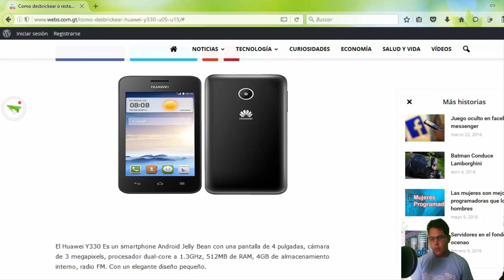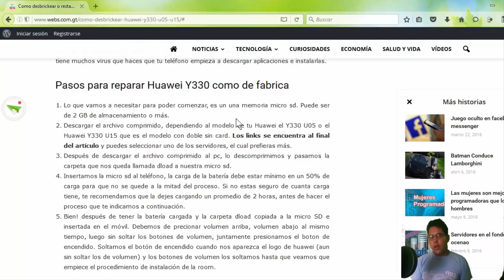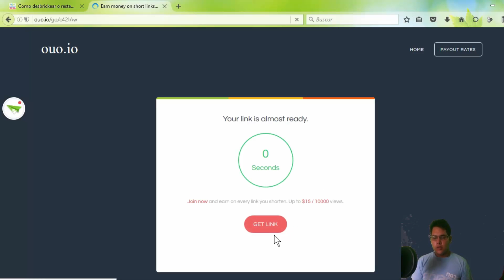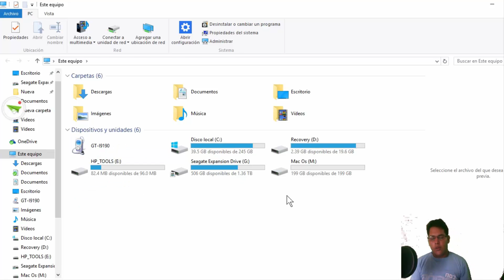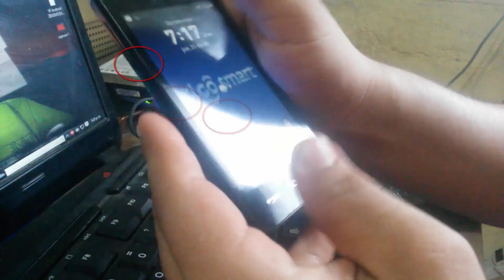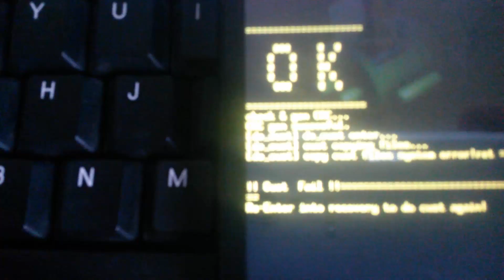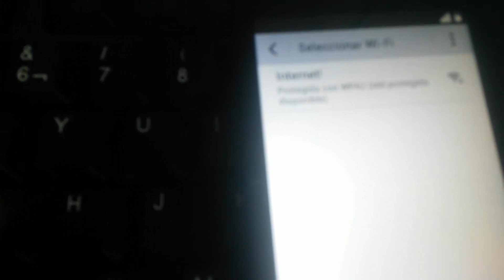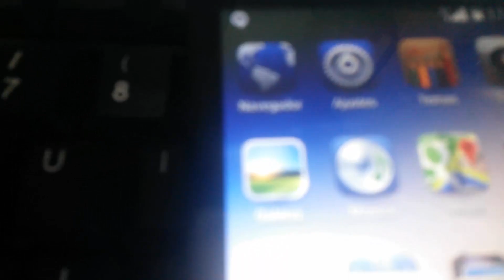🥇Como Revivir o Reparar 🛠 Software Huawei Y330 U05 -U15 por Virus o Brickeo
En este vídeo veremos como reparar el huawei y330 u05 y el huawei y330 u15 restaurándolo de fabrica, descargando e intalando la room original del teléfono. Ya que no nos deja restablecer desde las configuración.